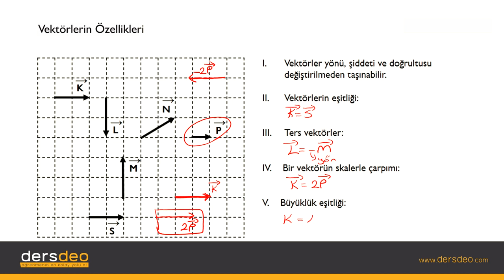Fizik, Vektörler - 01 Vektörlerin Özellikleri